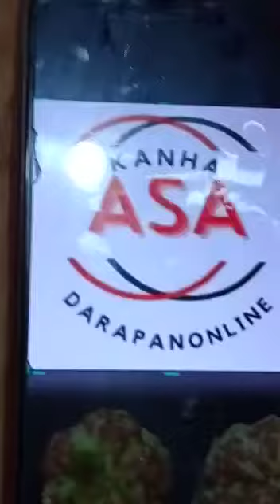Big size five face collecter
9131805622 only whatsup